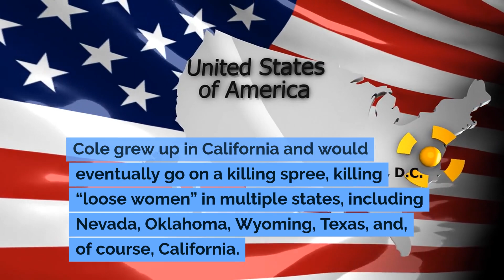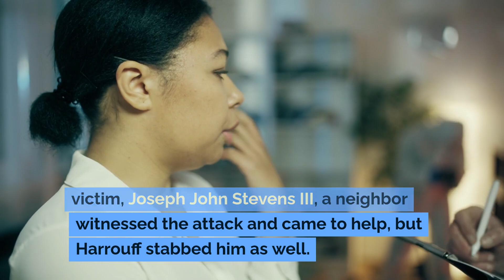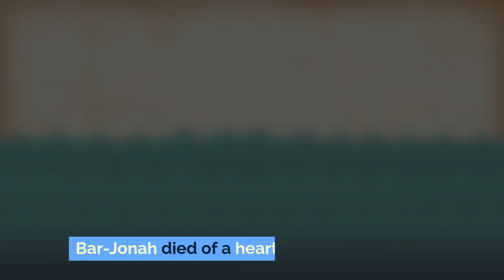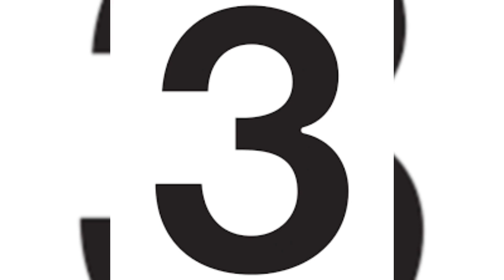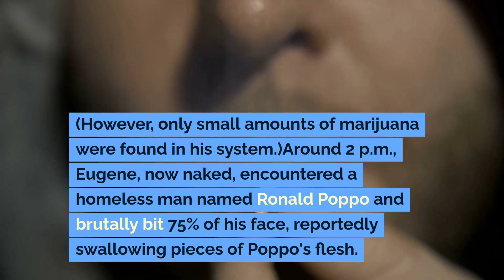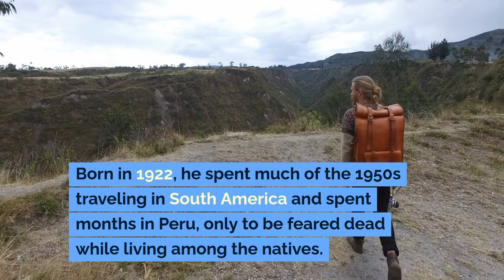Top 10 American cannibal stories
In this video, we will explore the ten most chilling stories of cannibalism that have taken place in the United States. From historical episodes to more recent criminal cases, you will discover the disturbing details of these gruesome events. We'll examine the motivations, circumstances, and consequences of each story, offering an in-depth look at one of the darkest aspects of human nature. A journey into the scariest recesses of American history that will leave you speechless.